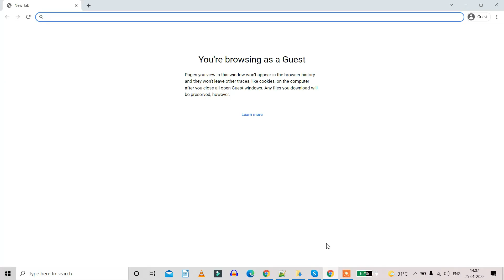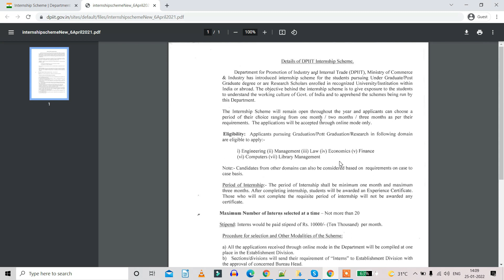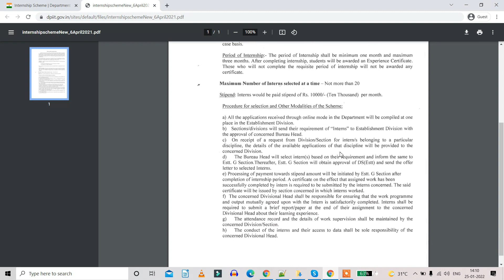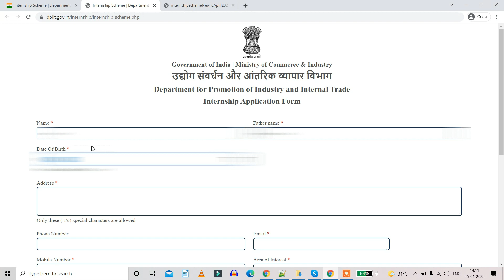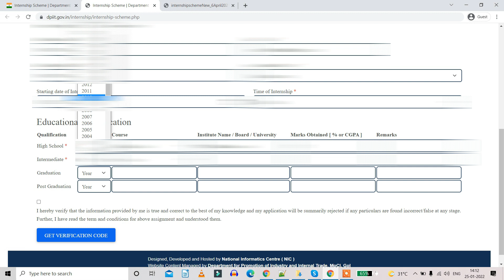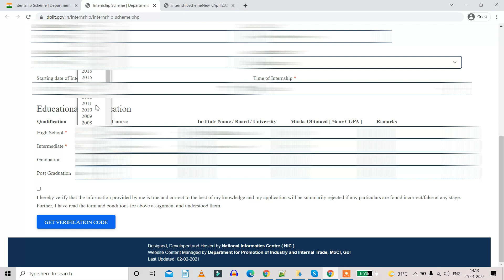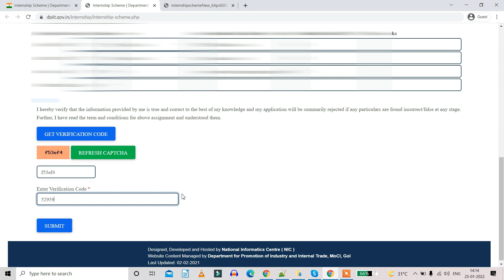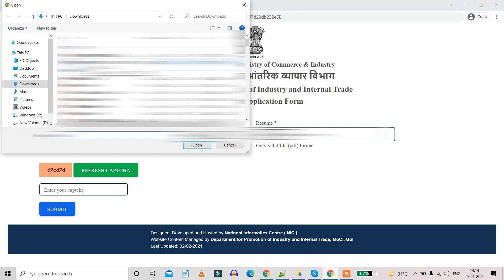Dpiit Work from Home Part time Jobs Online Tamil 2022 | Salary Rs.30000/- Any Degree | Money Mask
Central Government Work from Home Part time Jobs Online Tamil 2022 | Salary Rs.30000/- Any Degree | Money mask

Download Newston App for all Latest Current Affairs Updates

How to apply TN cm health insurance in Tamil 2022 | Download Pmjay - cmchistn card | Money mask

How to Check PF Full balance without Uan Number Online 2022 | Epf Claim withdrawal Status |Moneymask

How to apply PVC Aadhaar Card Online in Tamil 2021 | Get Plastic Card | Download E-Aadhar Card

How to add e nominee in PF account in Tamil 2022 | e-sign process for e-nomination epfo | Moneymask

How To Fix 100% Disk Usage Problem in Windows 10 | Resolve Tips and Tricks on Windows 11 | Moneymask

Tamilnadu Government Work from Home Part time Jobs Online in Tamil 2022 | Salary Rs.18000 Any Degree

How to Register your Startup Company for Free in India 2022 | Msme Udyam Registration Scheme Tamil

How to apply e-SHRAM Card Registration Online in Tamil 2021 | NDUW Card for Free Unorganized Workers

How to apply Covid 19 death relief fund Rs.50000 Online in Tamil | Death Compensation in Tamilnadu

How to apply National Health id Card Online in Tamil 2021 | Ayushman Bharat Yojan | Digital Card Download

How to apply New Voter id Card Online in 2021 Tamil | Voter Id Corrections Pvc Card Download

How to change Aadhar Card address in aadhar new website without proof | Online Tamil 2021 Corrections

How to Start a Startup Company in India with Zero Investment in Tamil | Startup Funding Schemes

00:00 - Chapter 1
00:47 - Chapter 2
01:08 - Chapter 3

Description:
Applications are invited from eligible candidates for the internship opportunity at DPIIT, Ministry of Commerce and Industry.

About the Opportunity
The Department for Promotion of Industry and Internal Trade (DPIIT), Ministry of Commerce & Industry seeks to engage students pursuing Under Graduate/Graduate/Post Graduate Degrees or Research Scholars enrolled in recognized University/Institution within India or abroad, as ‘Interns’.

Duration
At least one months but not exceeding three months.
Interns not completing the internship for the requisite period will not be issued any certificate or paid stipend.
Stipend
Interns would be paid a stipend of Rs. 10,000/- per month

Interested applicants may apply online through the link.
Applicant must also clearly indicate the areas of interest and the period of engagement.
Click here to view the official notification of Internship Opportunity at Ministry of Commerce and Industry, DPIIT.